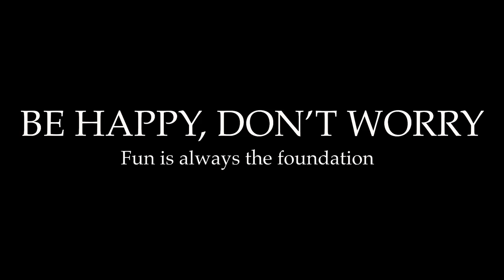OUTTAKES - BUS MUSIC! (Trailer #6)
Not all of our footage made it to the final cut. Reviewing this piece, I'm starting to question why it didn't make the final cut.

There's nothing spectacular about it. I just love the humility of this team - some of the world's best athletes, and certainly its best rugby 7s players, humbly traveling to their away day in what looks like a junior school mini bus.

Love the background music too!